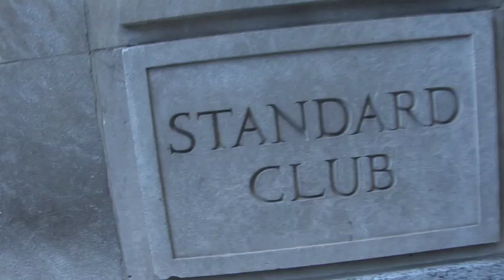Standard Club - Chicago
Video Promo of Weddings at The Standard Club.